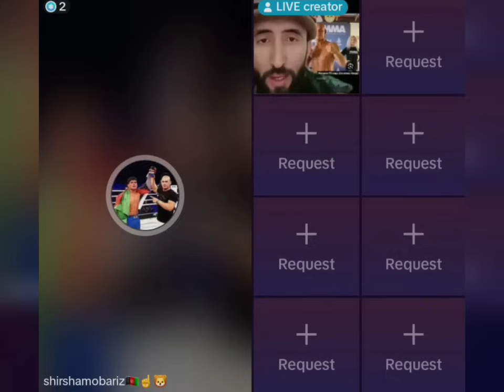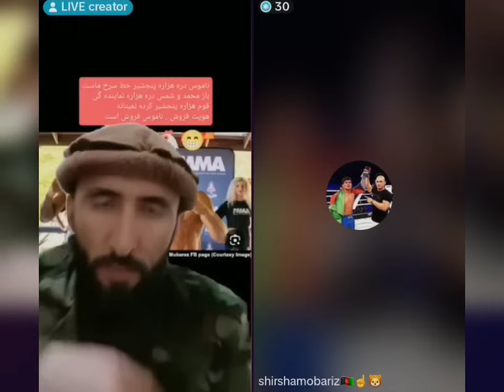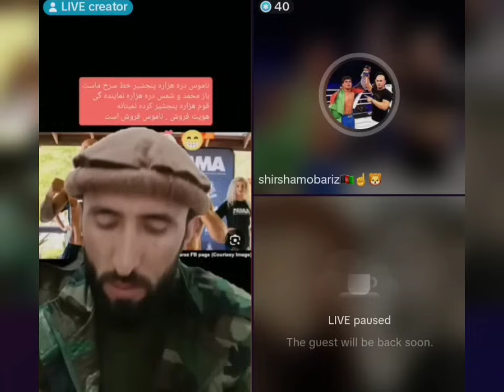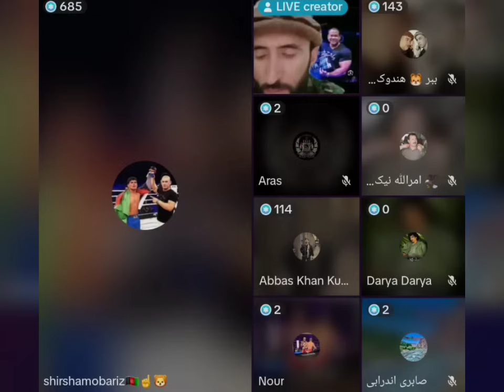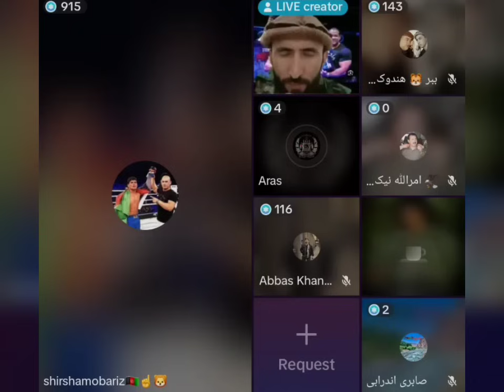تائید هزاره بودن باز محمد مبارز توسط برادرش شیر شاه ٫ قمندان بابه قلندر اندرابی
باز محمد مبارز هزاره است بحث قمندان بابه قلندر با برادر باز محمد مبارز